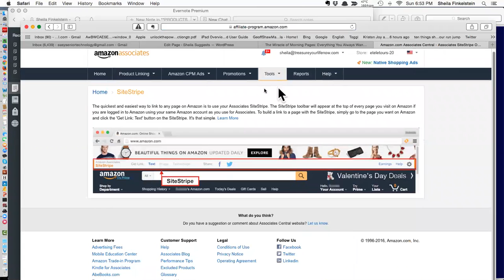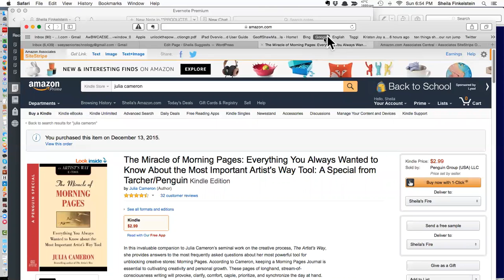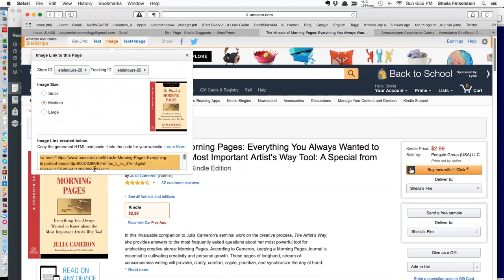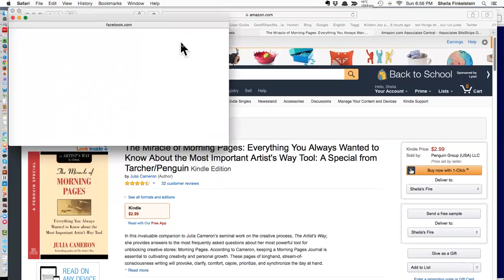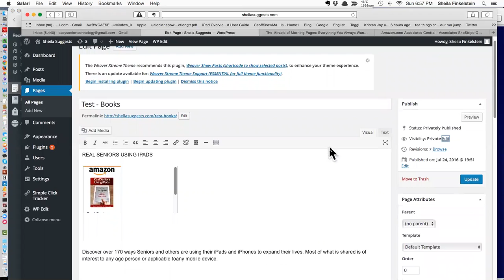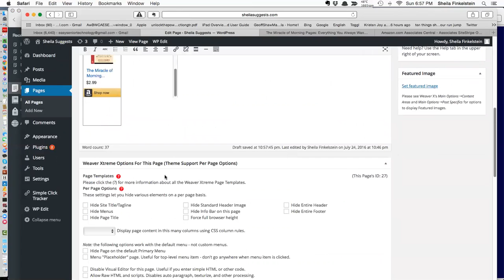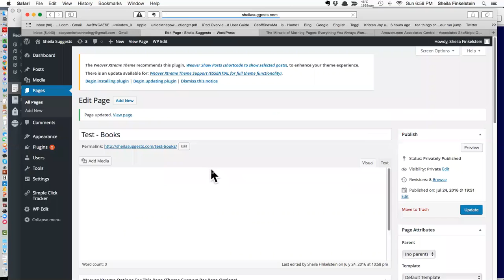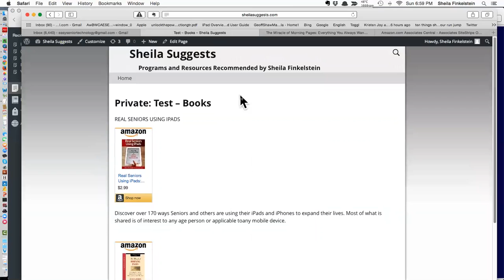How to Use the Amazon Stripe Program to Get Your Affiliate Code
shows how to get set up Amazon Stripe program to get your affiliate code for books, or products, and how to insert into a Wordpress page. For those who wish more simple technological help like this, go to

Affiliate links for books shown in the video are The Miracle of Morning Pages and Real Seniors Using iPads The web page, now public is